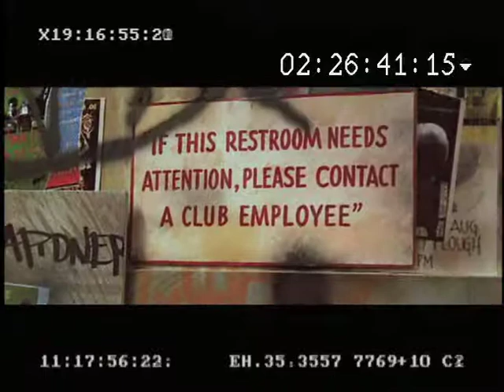Joshua Ligairi Horror Movie Outtake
Joshua Ligairi acting clip from some cheesy horror movie. This looks like a rough cut and there was no sound available. Message me if you know what the movie is. I will repost in higher quality with sound if I can find it.